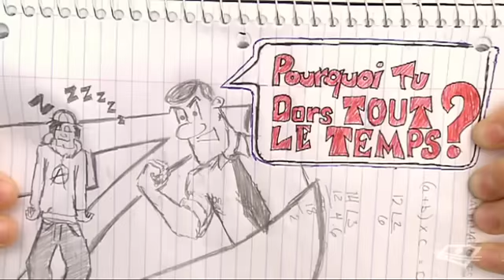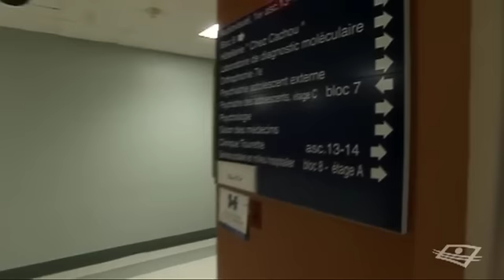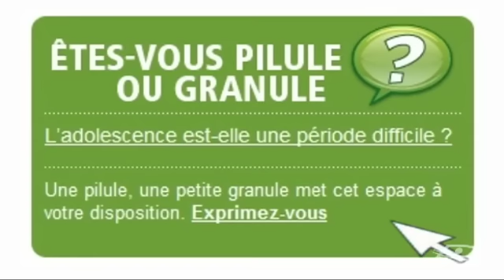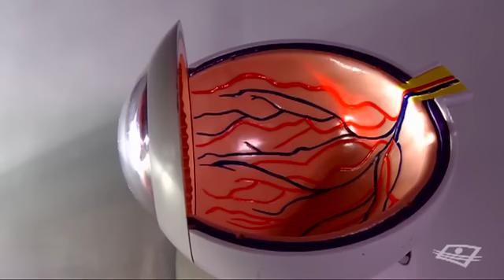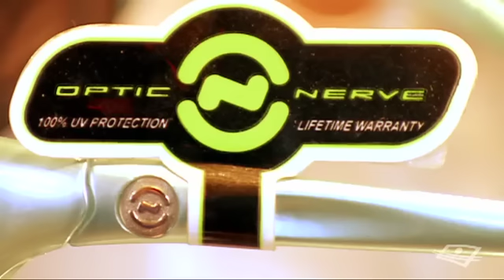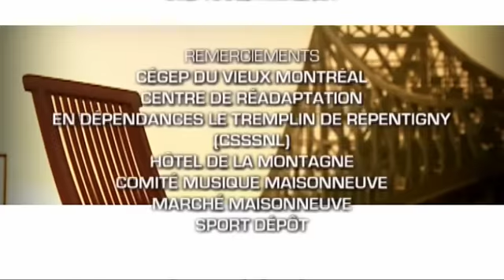La santé mentale des adolescents